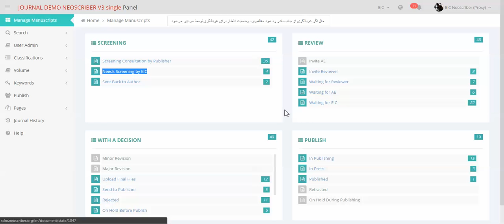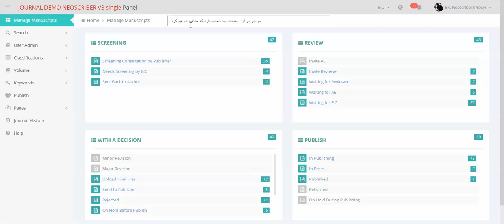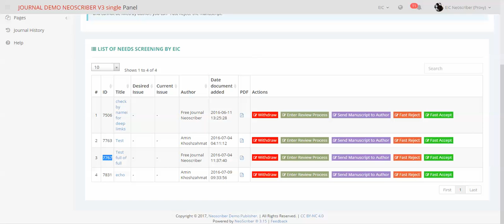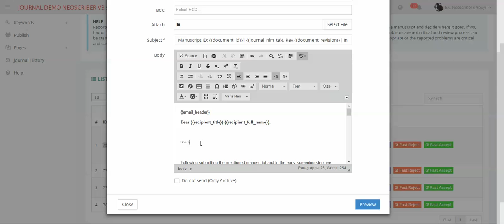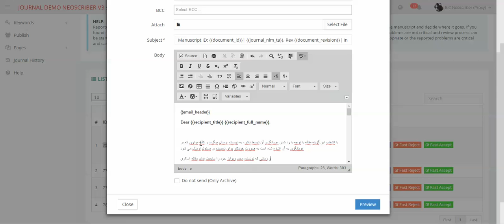Need Screening by EIC